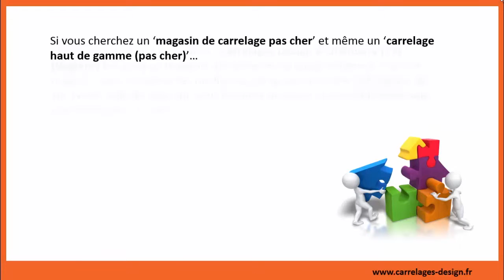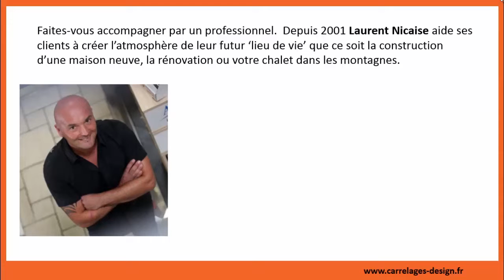Carrelages Design | Magasin Carrelages 'pas cher' à Chambéry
Téléchargez le livre "Les 7 astuces pour éviter de se tromper sur ses achats de carrelages"
Si vous cherchez un ‘magasin de carrelage pas cher’ et même un ‘carrelage haut de gamme (pas cher)’…
Vous êtes arrivé au bon endroit.  Carrelages Design à Chambéry (73) (Voglans) est aussi un magasin spécialisé en carrelage extérieur.  Dans ce magasin vous trouverez les meilleures marques pour créer cette ‘espace de vie’ (votre salle de bain) qui vous donnera un plaisir chaque fois renouvelé pour les années à venir.